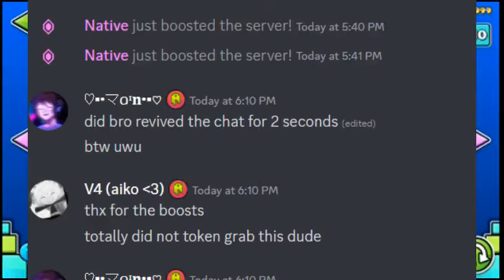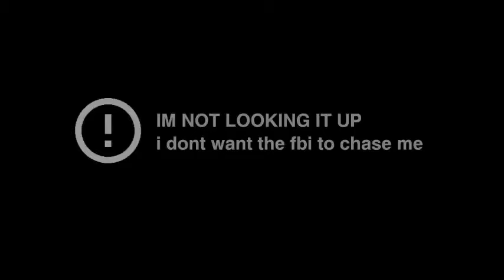This is NOT Good... (GD Recent Tab Spam)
2 hours and 30 minutes ago, cnsl has decided its a good idea to plague geometry dash with tens of thousands of inappropriate levels advertising their discord server.

im not saying anything else
i was a bit late on the situation and it took me around an hour to make this video